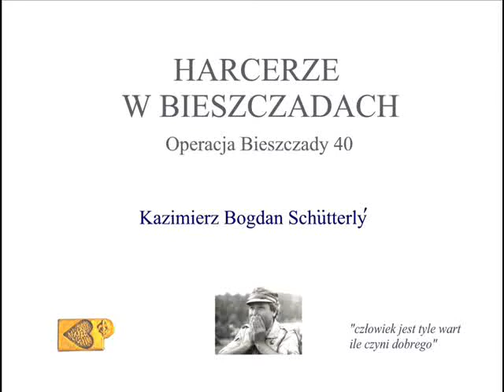Harcerze w Bieszczadach 1/2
Kazimierz Bogdan Schutterly - wspomnienia o harcerzach w Bieszczadach